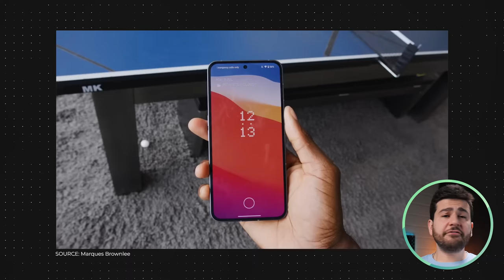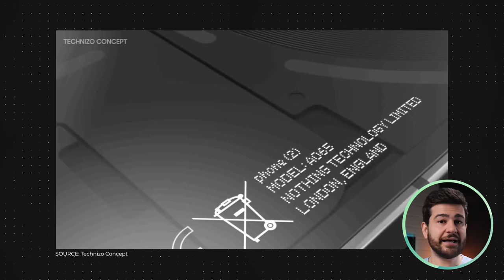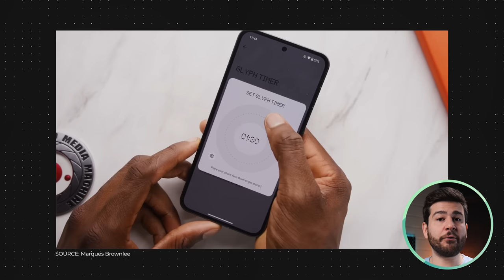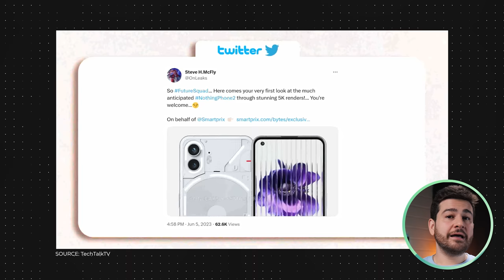Nothing Phone (2) FIRST LOOK! | VERSUS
The new Nothing Phone (2) has finally arrived! After the successful release of the Nothing Phone (1) last year, the successor, the Nothing Phone (2), is now available. We took a close look at the smartphone and show you what you can look forward to in this video. A lot has changed!

Gear we use to make videos 📷

* All Amazon links above result in a commission given to us by Amazon, with no extra cost to you!